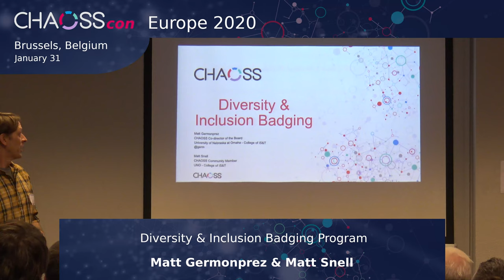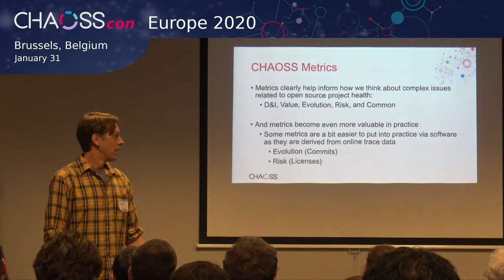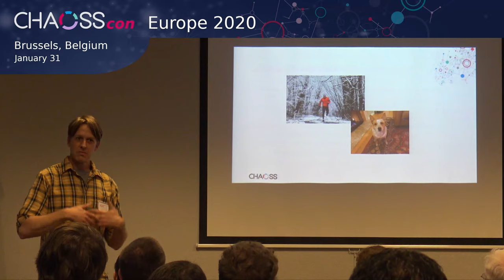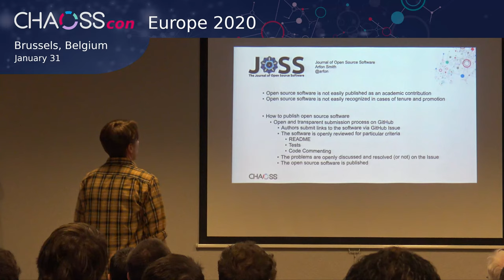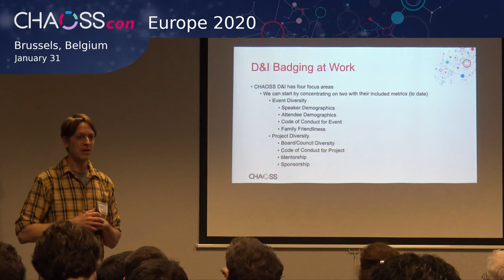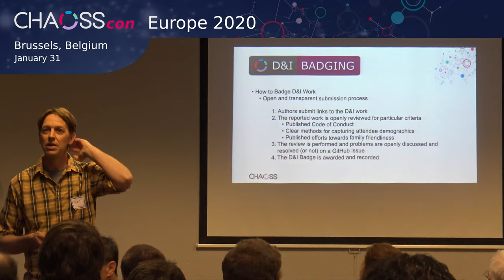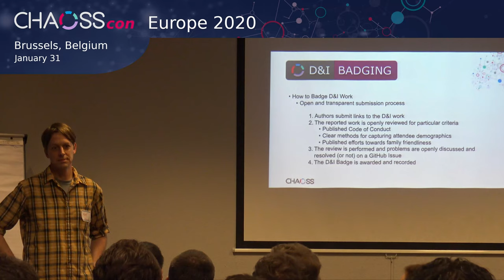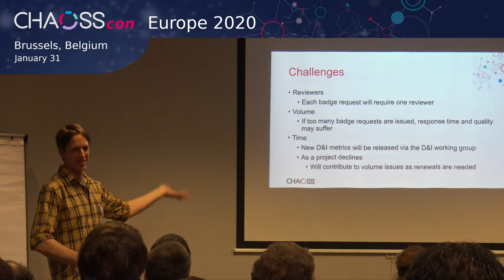Diversity & Inclusion Badging Program | Matt & Matt | CHAOSScon EU 2020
Diversity & Inclusion Badging Program

The Bureau of Labor Statistics shows that employees in the field of “computer and mathematical occupations” are 25.6% female (Bureau of Labor Statistics, 2019). A lack of D&I is not only a known problem but also acts as a barrier for potential contributors becoming involved with IT as a lack of D&I will perpetuate complacency (Irwin, 2018), avoidance (Sterling, 2016), and a negative collective conscience (Blincoe et al., 2019). Within IT, open source software exhibits some of the worst D&I. The open source survey run by GitHub states that only 3% of contributors to open source software are female (GitHub, 2017). While open source has made strides in some aspects of D&I, such as event inclusivity (Irwin, 2017) and community engagement to support organizational diversity (Alexander, 2019), work remains. The proposed is aimed at contributing to this positive growth through the development of a D&I badging system. In open source, badges are available for community leaders to publicly display, providing a way for projects to signal their attention to such things as community health and software security. Known examples of software badging systems in open source include the CII Best Practices Badge, Black Duck Security Risk Badge, and the PyPi Python Coverage Badge. We can draw from this badging work to improve D&I in open source. While software badges present solutions for most goals of software development, no badge has been created to support D&I initiatives, and the proposed talk aims to advance these efforts. In this talk, I will discuss complexities associated with D&I metrics and propose a D&I badging system that provides open source communities the ability to make diversity and inclusion within open source projects more transparent.

Matt Germonprez
Professor - University of Nebraska at Omaha

Matt Germonprez is the Mutual of Omaha Professor of Information Systems in the College of Information Science & Technology at the University of Nebraska at Omaha. He uses qualitative field-studies to research corporate engagement with open communities and the dynamics of design in these engagements. His lines of research have been funded by numerous organizations including the National Science Foundation, the Alfred P. Sloan Foundation, and Mozilla. Matt is the co-founder of the Linux Foundation Community Health Analytics OSS Project (CHAOSS). He has had work accepted at ISR, MISQ, JAIS, JIT, ISJ, I&O, CSCW, OpenSym, Group, HICSS, IEEE Computer, and ACM Interactions. Matt is an active open source community member, having presented design and development work at LinuxCon, the Open Source Summit North America, the Linux Foundation Open Compliance Summit, the Linux Foundation Collaboration Summit, and the Open Source Leadership Summit.

About CHAOSScon